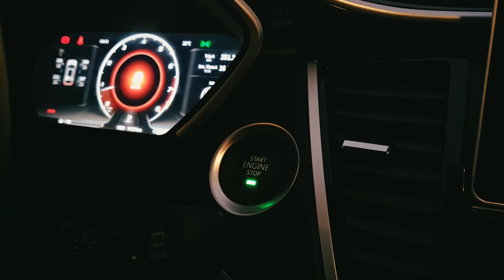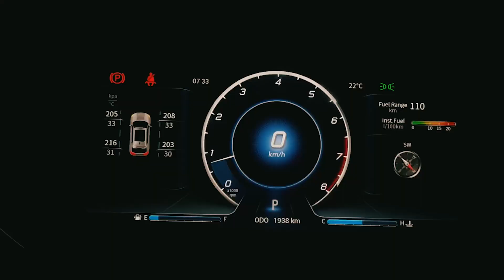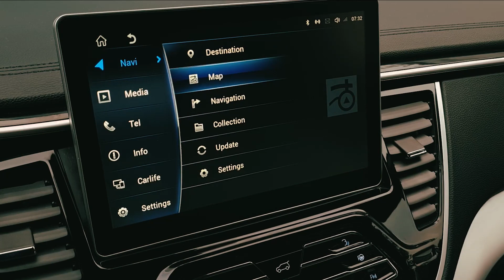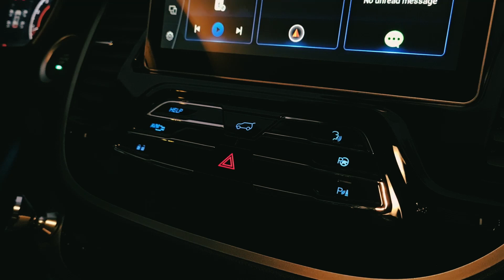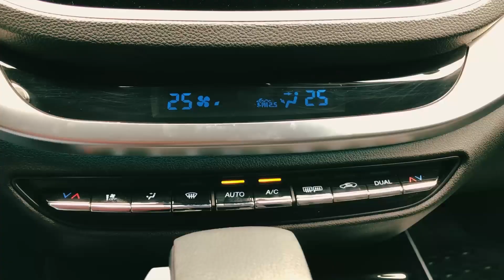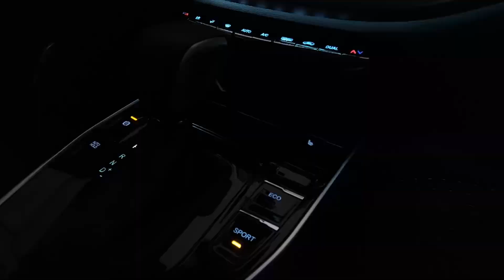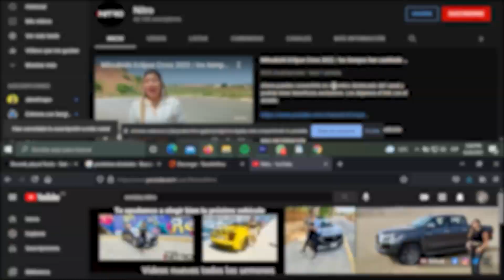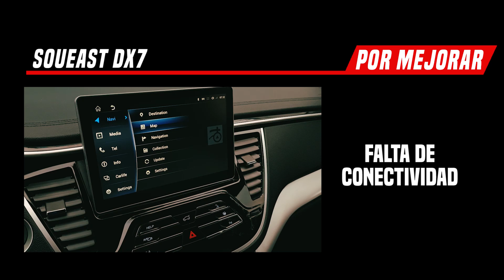Soueast DX7 / ¿será tan bueno como se ve de bonito?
Ahora puedes convertirte en miembro destacado del canal y podrás tener beneficios exclusivos. Les dejamos el link con el detalle:

- el portal de noticias Nª 1 de autos

00:58 Presentación
02:11 Diseño
03:22 Dimensiones
04:53 Interior
11:07 Motorización
11:52 Manejo y performance
15:40 Seguridad
16:40 A favor / Por mejorar
18:05 Precios